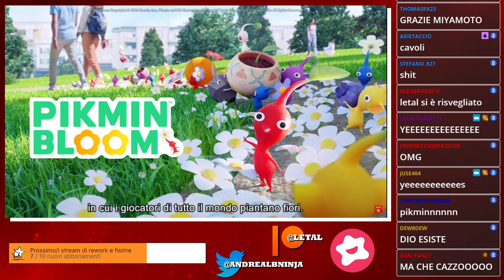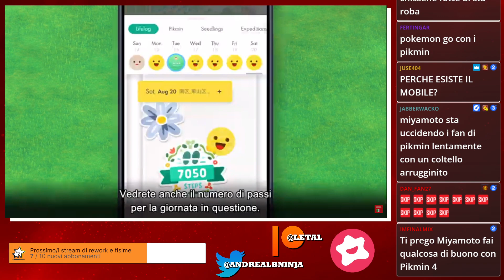Nonno Miyamoto e il suo telefono